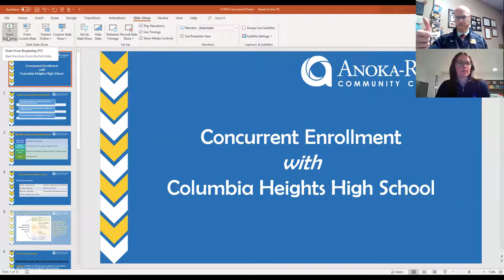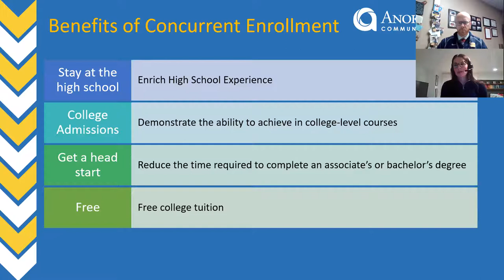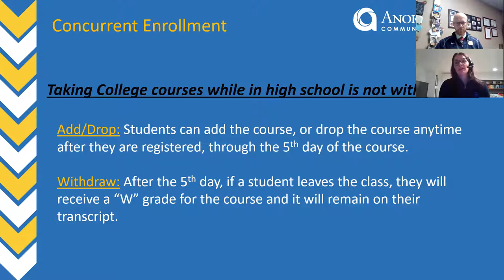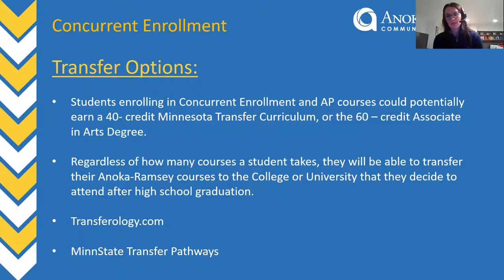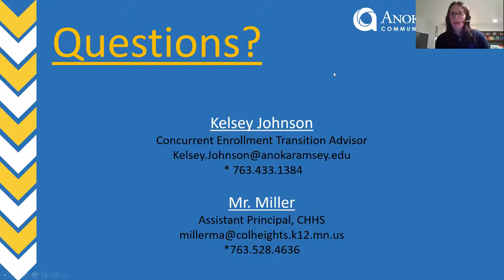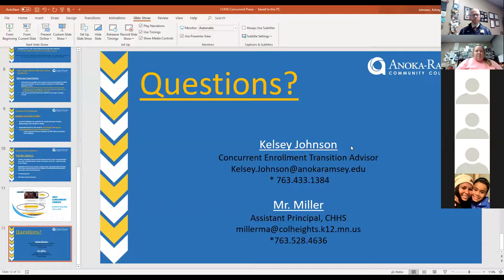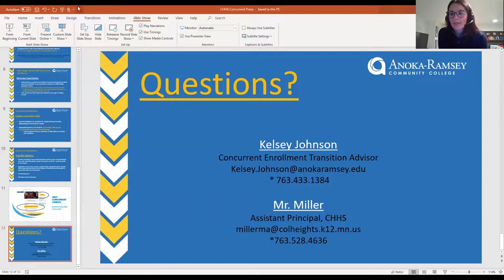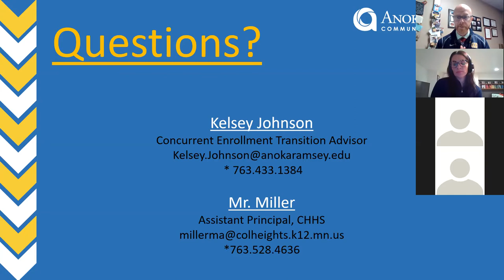Anoka-Ramsey Community College Night Meeting